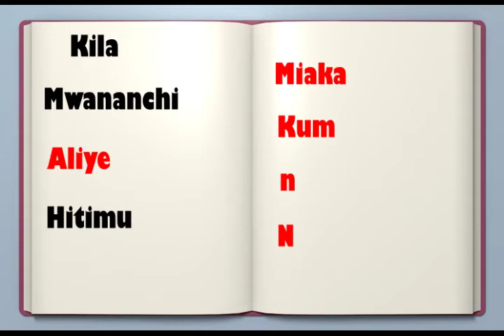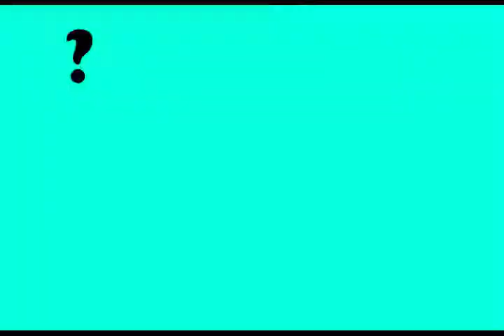Swali kwa Mpiga Kura;..Je Wewe uko Wapi??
Sakina Rashid (@sarashi) achambua aina tatu ya wapiga kura na tibia za ujaguzi wa kisiasa..